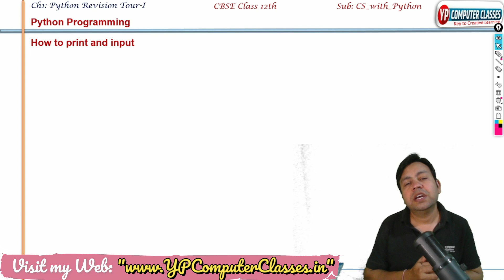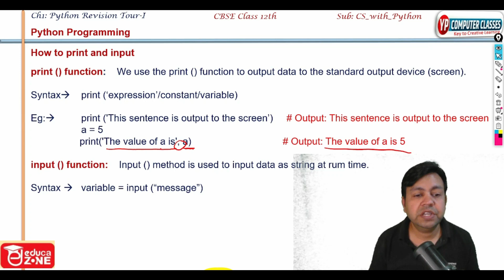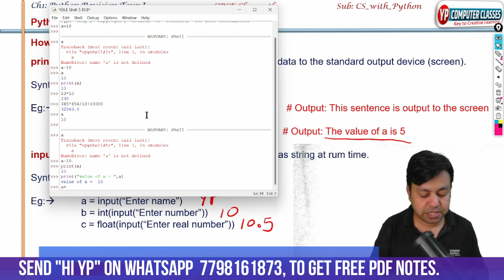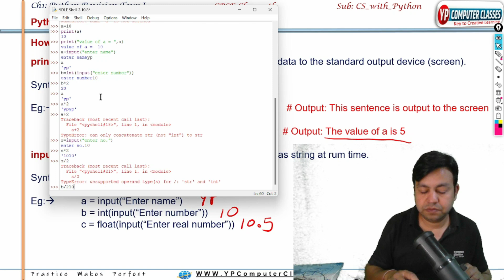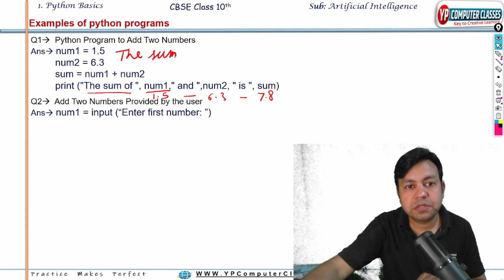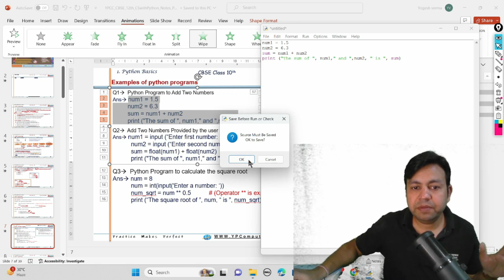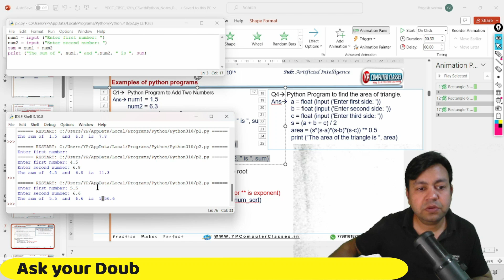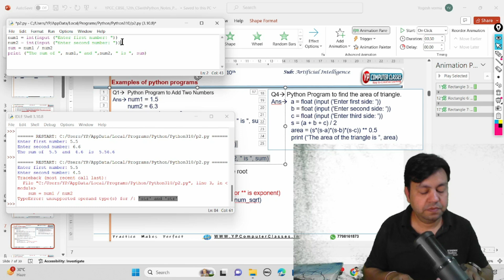Part 3 || CBSE 12th CS with Python || How to input and print function in Python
CBSE 12th CS with Python || Part 3: How to input and print function in Python

cbse 12th Chapter 1 videos link